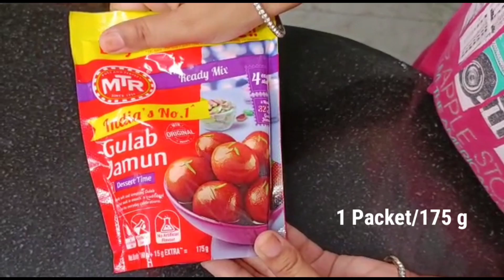Perfect & Soft Gulab Jamun | गुलाब जामुन की सबसे आसान और परफैक्ट रेसिपी | Gulab Jamun without Khoya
Super Soft and Juicy Gulab Jamun Recipe

In this video we will see how to make Gulab Jamun.

Ask your Queries in Comments.

Serves: 8

Gulab Jamun Ingredients :

For Dough:
Ready Mix Gulab Jamun :  1 Packet(175 g)
1/3 cup water

For Sugar Syrup :
2 Cups Sugar
2 Cups Water
4 Cardamom Crushed

Oil/Ghee for frying

Happy Cooking :)

Gulab Jamun with Instant mix
Gulab Jamun ki recipe
Instant Mux Gulab Jamun
Homemade Gulab Jamun
Gulab Jamun without khoya
Vegetarian Cuisine
Indian Cuisine
Cooking Secrets 4 You
Easy recipes
Gulab Jamun Recipe at home
Gulab Jamun kaise Banate Hai
Indian Recipes
Best Recipes
Quick Recipes
Cooking